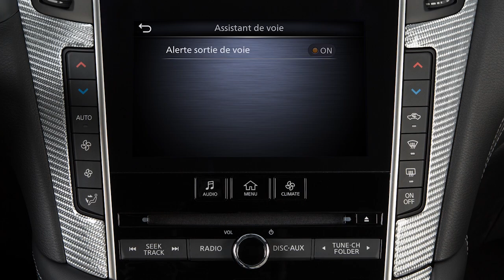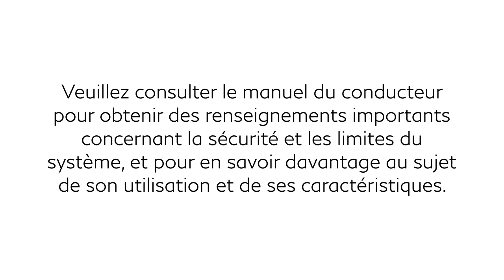2024 INFINITI Q50 - Système de détection de sortie de voie